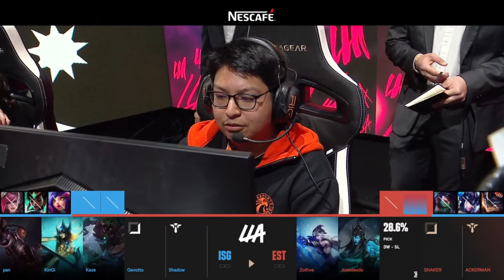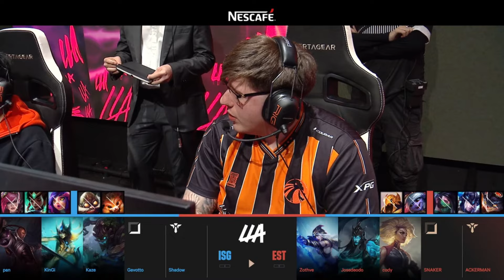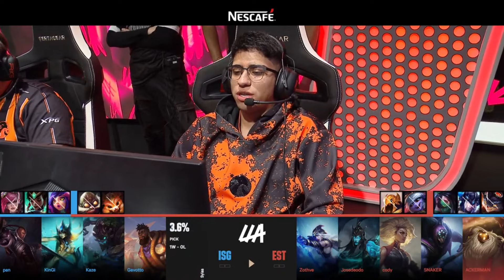ESTRALL APLASTA A ISURUS - LEAGUE OF LEGENDS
A continuacion les voy a dejar el video critica de lo que nos dejo el ULTIMO game de ESTRALL vs ISURUS.